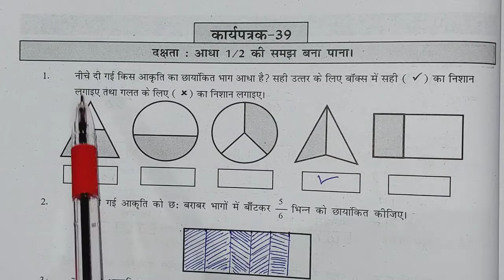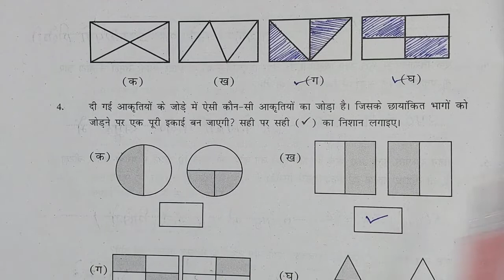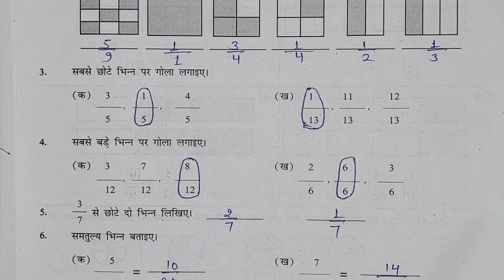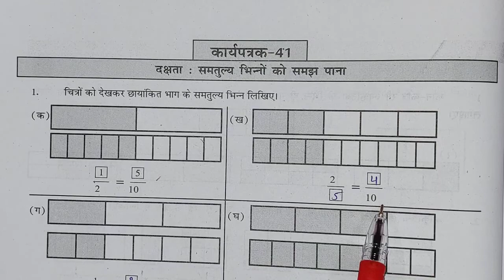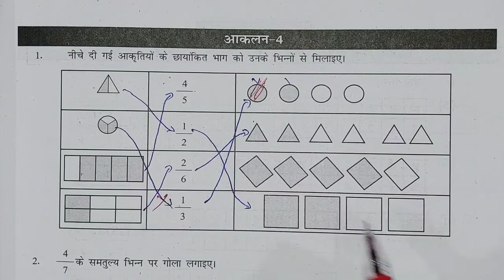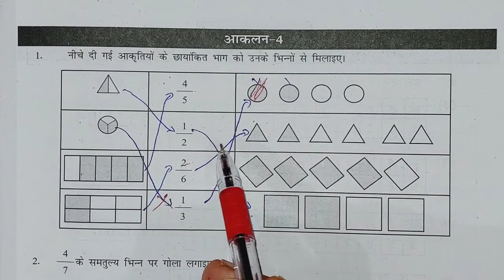कक्षा 6 7 प्रवाह 2 ब्रिज कार्यपुस्तिका गणित कार्यपत्रक | karyapatrak 39,40,41 आकलन 4 | Class 6 7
प्रवाह 2 ब्रिज वर्कबुक गणित कक्षा छः सात
कार्यपत्रक 39,40,41 आकलन 4

ब्रिज कार्यपुस्तिका गणित कक्षा 6-7 कार्यपत्रक 39,40,41 आकलन 4 पेज नंबर 46 - 49

 pravah 2 bridge karyapustika ganit kksha 6 7 karyapatrak 39,40,41 Aakalan 4 page number 46 - 49

 class 6-7 pravah 2 bridge karyapustika ganit kksha chhe sat, maths class 6 - 7

क्लास सिक्स सेवन प्रवाह दो ब्रिज वर्क बुक गणित कार्यपत्रक
प्लीज कार्यपुस्तिका मैथ्स कार्यपत्रक  पेज नंबर  कक्षा 6 7
व्हिच कार्यपुस्तिका गणित कार्य पत्र के  पेज नंबर  कक्षा 6 7
ब्रिज वर्क बुक गणित क्लास 6 7 वर्कशीट  पेज नंबर
प्रवाह 2 ब्रिज कार्यपुस्तिका गणित कक्षा 6 7 कार्यपत्रक पेज नंबर आकलन पत्रक बेसलाइन मिडलाइन एंडलाइन
pravah 2 bridge karyapustika ganit kaksha 6 7
Brij workbook English maths hindi class 6 7 karya Patra  page number  kaksha chhe sat
bridge karya pushti ka Maths
class6-7 @jj classes mewad
mathsclass6-7

फ्रिज कार्यपुस्तिका गणित
बृज कार्यपुस्तिका गणित
बृज कार्यपुस्तिका गणित कक्षा 6 7
बीज कार्यपुस्तिका मैथ्स कक्षा 6 7
प्रयास दो ब्रिज कार्यपुस्तिका गणित कक्षा 6 7

   bridge karypusti ka ganit kaksha chhe sat karyrat
parvah to bridge karypustika maths kaksha chhe sat karypatrak aakalan patrak
bridge karypusti ka kaksha chhe sat baseline midline headline and line

mathsclass6-7
kksha6-7
कक्षा6-7
ब्रिज कार्यपुस्तिका गणित कक्षा6-7
kksha6-7
ganit6-7
mathsclass6-7